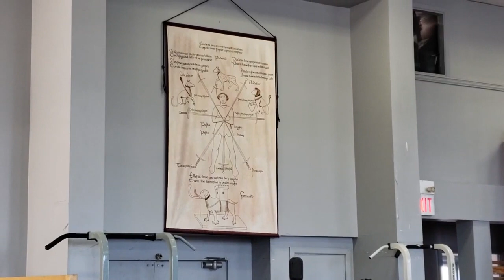Mike Pennington Scholar test History, Theory and Wrestling Dec 9th 2018